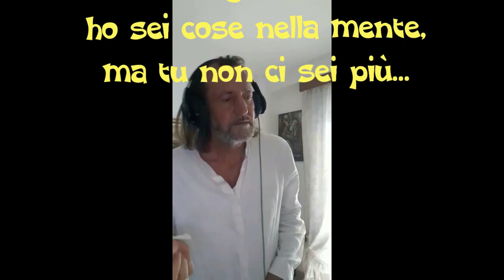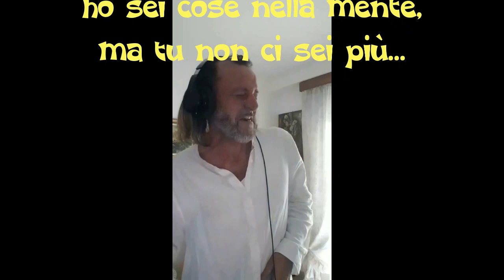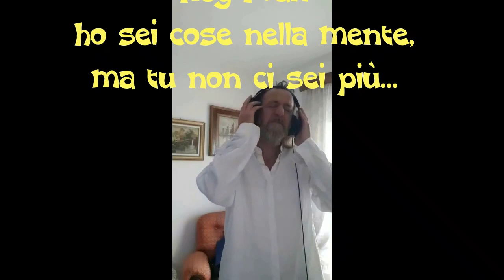Hey Man ok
Oggi; Hey Man, di Zucchero, una bellissima performance del mio caro amico fraterno Antonio Borromeo, dedicato a tutti gli amici nella speranza di ritrovare la retta via, buon ascolto.
Si consiglia di ascoltare con auricolari o cuffia.
Pertanto musiche, testi, filmati foto, arrangiamenti
ed esecuzioni appartengono ai legittimi proprietari.